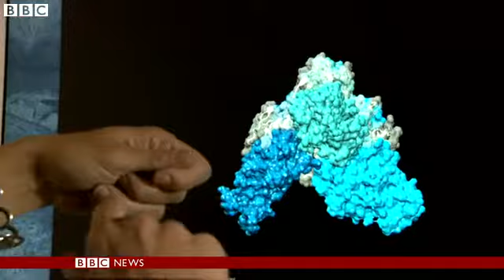The quest for an Ebola vaccine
Authorities in West Africa are struggling to deal with the Ebola outbreak which has already claimed thousands of lives in Sierra Leone, Liberia and Guinea.
Meanwhile, in labs around the world the race is on to try and develop a vaccine against the disease.
In San Diego scientists are using the blood of people who have survived the disease to try and understand more about Ebola.
Alastair Leithead reports from Texas.